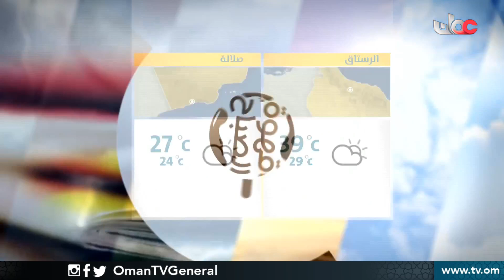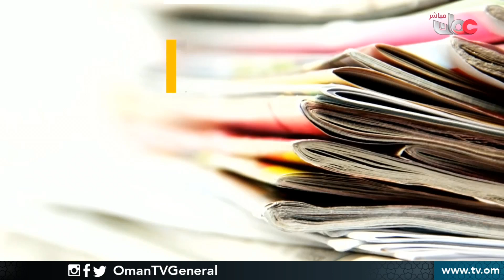قهوة الصباح | الثلاثاء 1 سبتمبر 2020